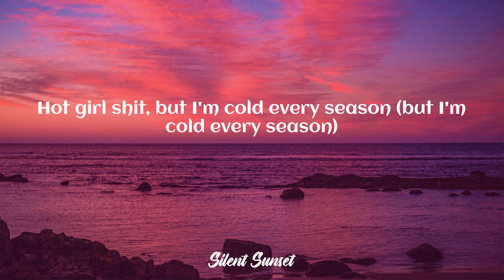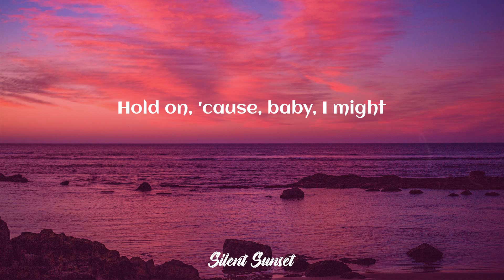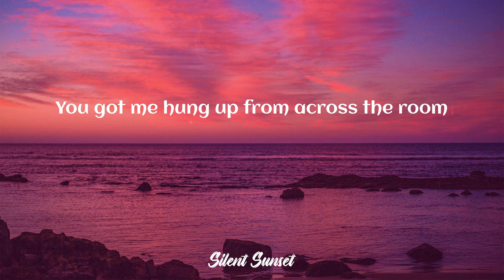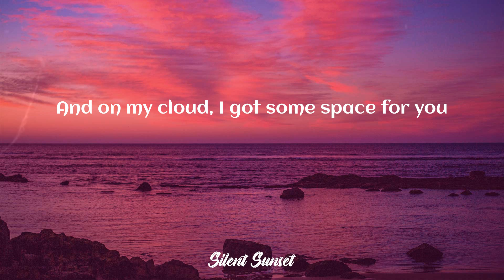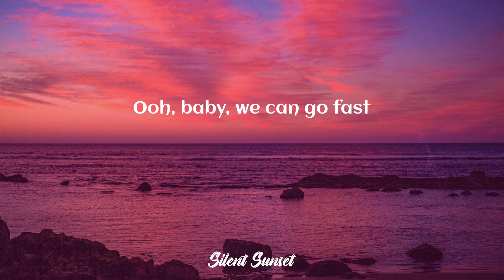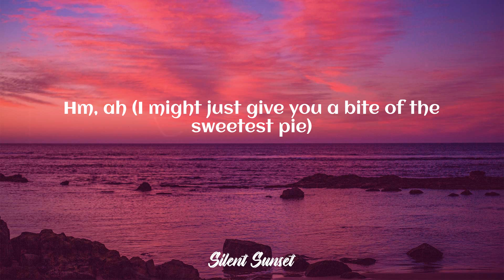Megan Thee Stallion - Sweetest Pie (Lyrics)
Megan Thee Stallion - Sweetest Pie

♦️ LYRICS:
(Mano)